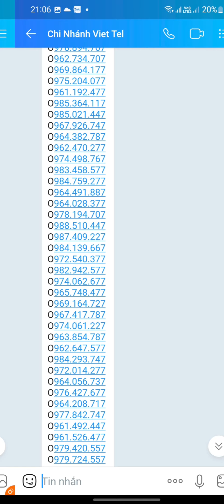viettel số đẹp | 1000 sim Viettel 09 mới về